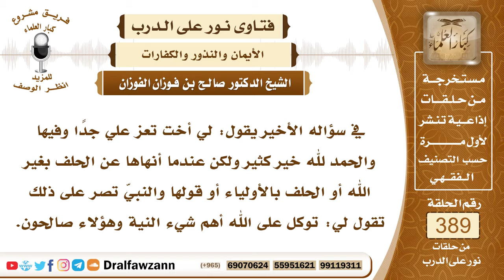5078- كثير من الناس يحلفون بغير الله كالأنبياء والأولياء والصالحين، فما الحكم في هذا؟ - صالح الفوزان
"5078- في سؤاله الأخير يقول: لي أخت تعز علي جداً وفيها والحمد لله خير كثير ولكن عندما أنهاها عن الحلف بغير الله أو الحلف بالأولياء أو قولها والنبيّ تصر على ذلك تقول لي: توكل على الله أهم شيء النية وهؤلاء صالحون.
الجواب: لا يجوز الحلف بغير الله لا النبيّ ولا غير النبيّ؛ لقوله صلى الله عليه وسلم: «من كان حالفًا فليحلف بالله أو ليصمت» قال صلى الله عليه وسلم: «من حلف بغير الله فقد كفر أو أشرك» فلا يجوز الحلف بغير الله، ومن نُهي عن ذلك وبُيِّن له ولم يقبل فإنه يكون عاصيًا لله ولرسوله ومتعمدًا للمخالفة والعياذ بالله! فالواجب على المسلم إذا بُيِّن له الحق أن يقبله وألا يبقى على العوايد والتقليد الأعمى بل يجب عليه أن يقبل الحق وأن يترك ما هو عليه من المخالفة؛ لقوله سبحانه: ﴿وَمَا آتَاكُمُ الرَّسُولُ فَخُذُوهُ وَمَا نَهَاكُمْ عَنْهُ فَانْتَهُوا وَاتَّقُوا اللَّهَ إِنَّ اللَّهَ شَدِيدُ الْعِقَابِ﴾ [الحشر : 7].

السيرة الذاتية :
للاشتراك في قناة الشيخ صالح الفوزان

14_ الشيخ محمد أمين الشنقيطي
يتيوب

15_سماحة المفتي عبد العزيز آل الشيخ
 يوتيوب

رئيس الفريق
لمشروع كبار العلماء